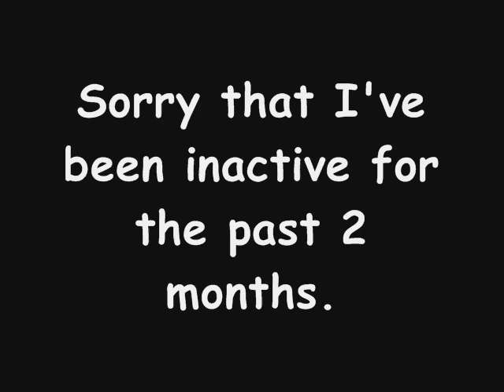MM810 - Mini Update #2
Nah, quit playing yourself younger me! You were definitely lonely!

Original Description:
Sorry for my 2 month absence. I will explain that and more in this mini-update. Hope you guys enjoy! :)